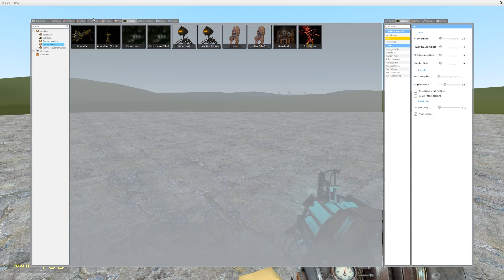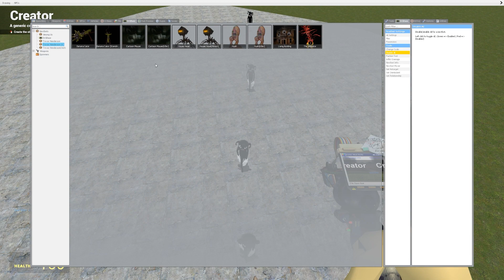UPSIDE DOWN FACE MAN VS CARTOON RABBIT AND CARTOON MOUSE!! Garrys Mod [Cartoon Cat Trevor Henderson]